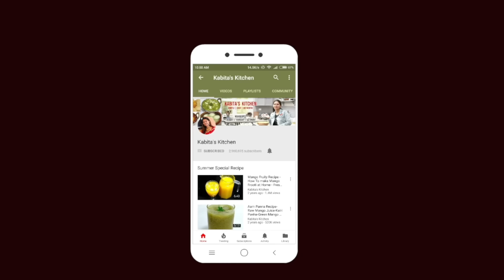ब्रेड आमलेट बनाने का सही तरीका | Bread omelette recipe | KabitasKitchen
How to make perfect bread omelette, Tea Time Snacks Recipe, Breakfast Recipe, Indian Breakfast Recipe, Egg Recipe, Bread Recipe, Best Egg Omelette Recipe, Perfect Bread Omelette, Street Style Bread Omelette Recipe by KabitasKitchen

Serving - 1

Ingredients:
Eggs - 2
Onion (chopped)-  2 tbsp
Tomato (chopped)- 1 tbsp
Capsicum (chopped)-  1 tbsp
Green chilli (chopped)- 1 to 2
Salt to taste or 1/3 tsp